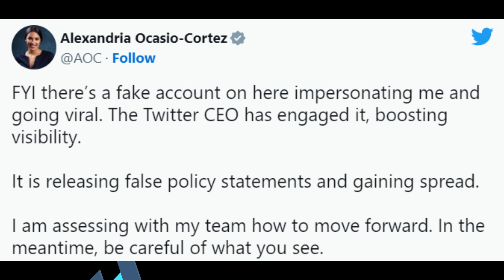Elon Musk Perfectly Explains Why People on the Left Aren't Funny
Twitter CEO Elon Musk sat down with satirical news site The Babylon Bee to discuss a wide range of topics on Wednesday, including his acquisition of Twitter and why the left isn’t funny.